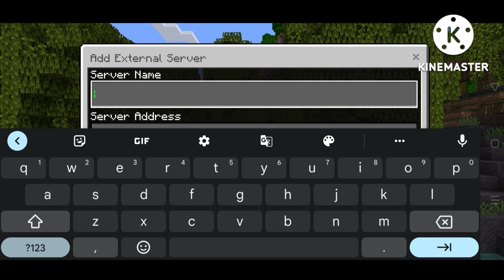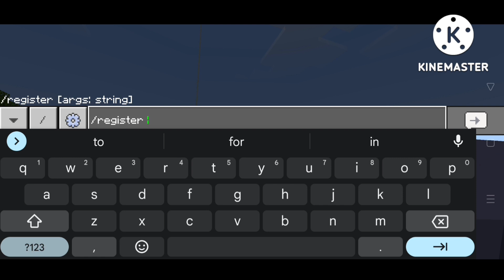HOW TO JOIN SERVER IN MINECRAFT 🙀 | How to register in Minecraft server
Join Our SMP 👇👇

Ip - PSSMP2.aternos.me
Port - 41686

How to join server in Minecraft
How to register in Minecraft
How to server join Minecraft
server join in Minecraft
Bugwheel
OeYoutuber